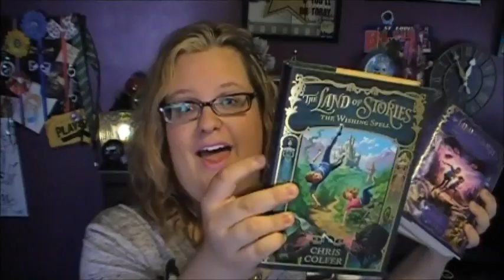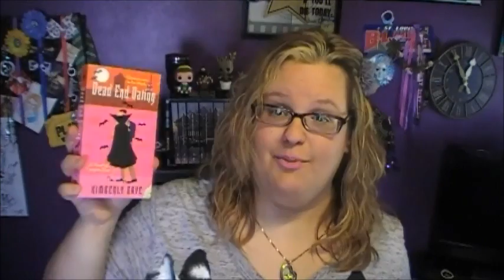Tuesday Talks 4-28-15 || Book Covers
Today's topic was a lot of fun!! :D I love pretty covers!